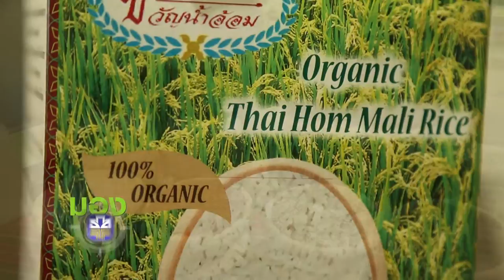รายการมองรอบทิศกระชับมิตรชุมชน ตอน เครือข่ายวิสาหกิจชุมชนเกษตรกรรมยั่งยืนน้ำอ้อม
พบกันทุกวันเสาร์ เวลา 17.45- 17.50  น. ทาง ททบ. 5